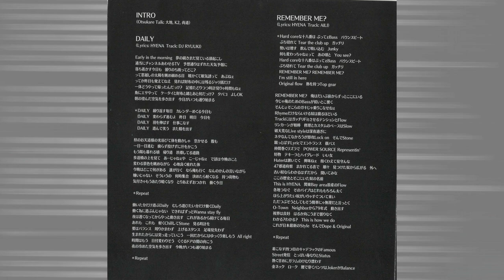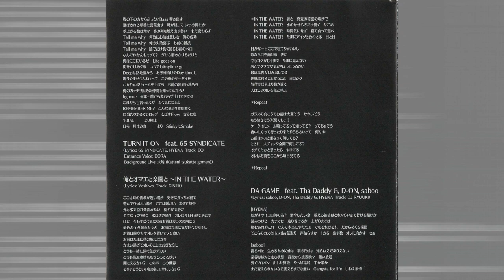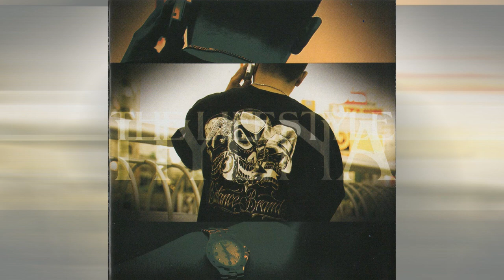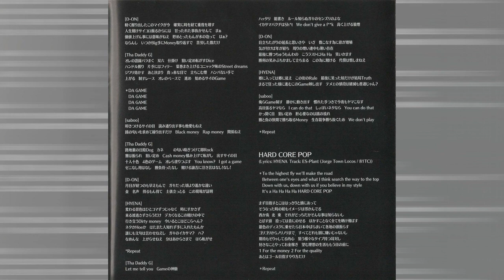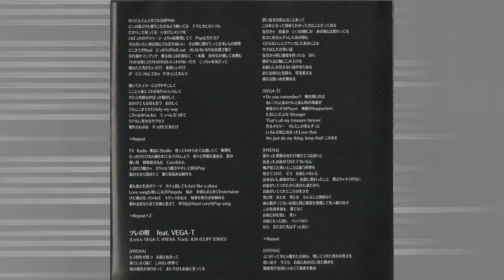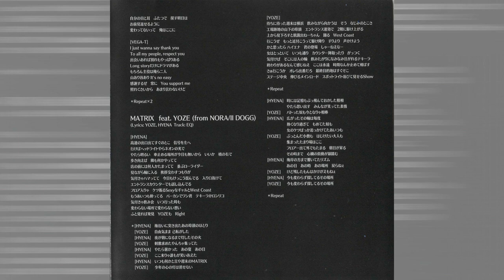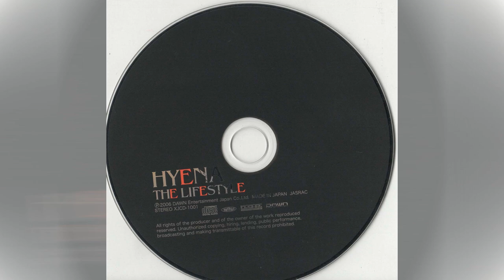Hyena: The Lifestyle (2006) - FULL ALBUM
1. Intro
2. DAILY
3. REMEMBER ME?
4. TURN IT ON(和ジョン) feat.65 SYNDICATE
5. 俺とオマエと楽園と～IN THE WATER～
6. DA GAME feat.Tha Daddy G,D-ON,saboo
7. HARD CORE POP
8. ツレの唄 feat.VEGA-T
9.  MATRIX feat.YOZE(from NORA/II DOGG)

No monetary gain is made with this piece of media.
Educational & music fan appreciation only intended